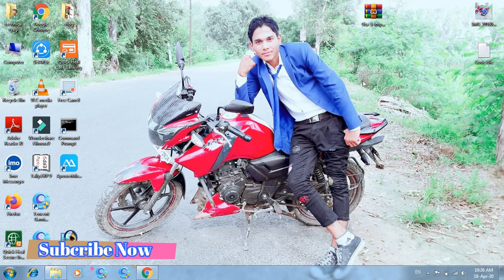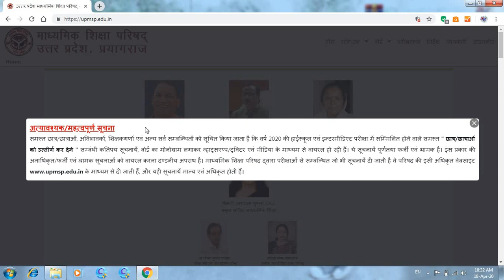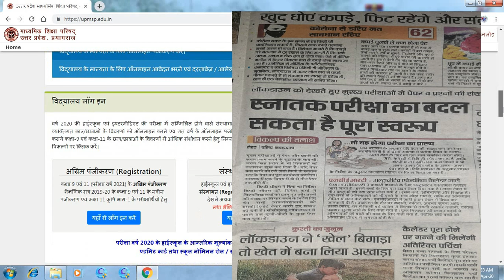up bord ka nhi hoga exam sabhi honge pass,BORDEXAM,NEWS,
अगर ये विडियो न देखि तो पस्ताना पड़ेगा सभी देशो में एक देश एशा है इंडिया जिनमे रियल news से ज्यादा फेक news ज्यादा फेक news वायरल हो जाती है और इसी के चलते बहुत से स्टूडेंट और इंडिया के रहने वाले मनुष्य इस भिराम में के सीकर हो जाते है की ये ही रियल है लेकिन होती नही इस लिए मेने आपके लिए ये विडियो बनाया ताकि आप सभी इस भिराम से बच जाए

और अगर ये विडियो आपके लिए सही नही है तो आपके भाई के लिए सही होगी हो सकता है की वो स्टडी करता हो अपना न सही आपके भाई के काम आ सकती है ये विडियो

up bord ka nhi hoga exam sabhi honge pass,BORDEXAM,PASS,